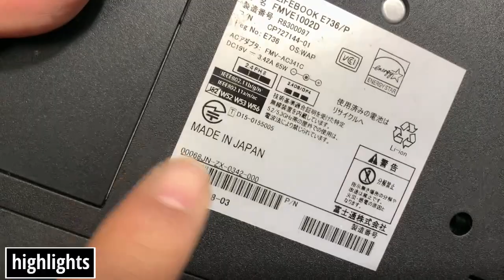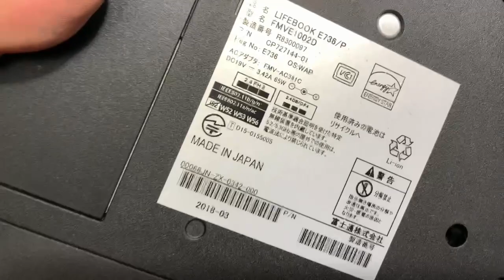USA Laptop Wholesale market In Pakistan | Imported Laptop | Hp Dell & Neck etc | Cheap Price laptops